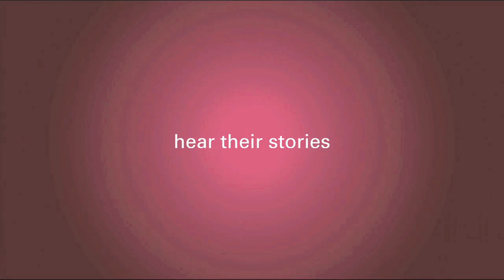The Difference Between A Fashion Wig and A Medical Wig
For some breast cancer patients, one of the most devastating effects of chemotherapy treatment is hair loss. Enter National Hair Centers, a custom hair loss solution for cancer patients. Here, watch as Eva Lucarelli of NHC discusses the differences between a medical wig and a fashion wig.

National Hair Centers is the largest hair restoration facility in the United States. National Hair Centers has helped thousands of cancer patients by providing them with custom hair loss solutions. National Hair Centers has been selected as the exclusive Arizona partner for Recover with Confidence.